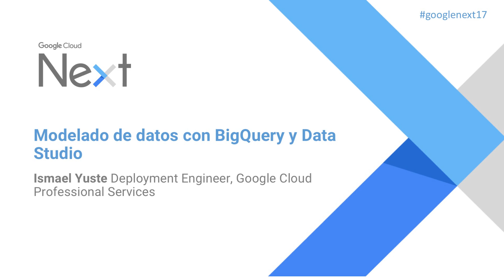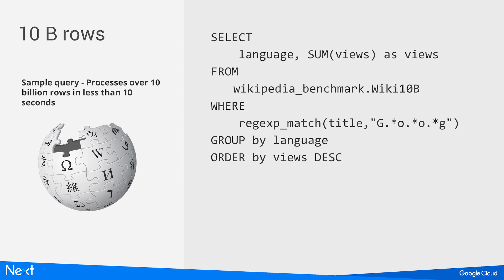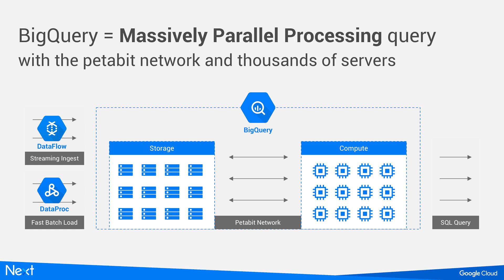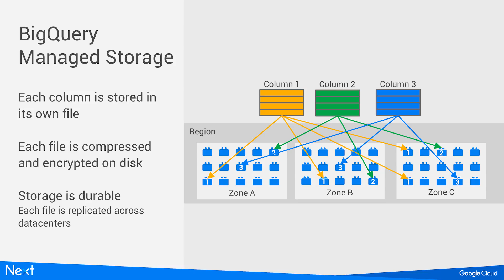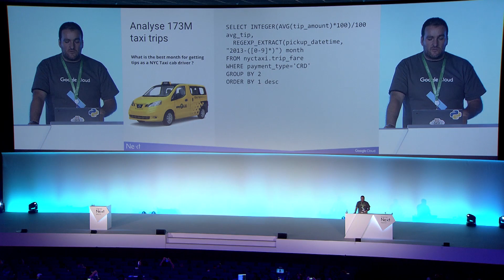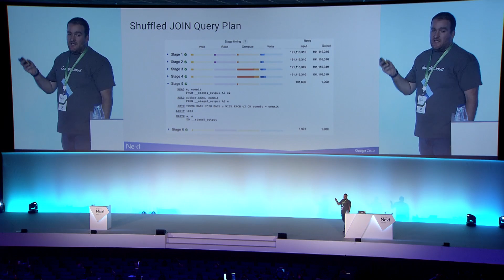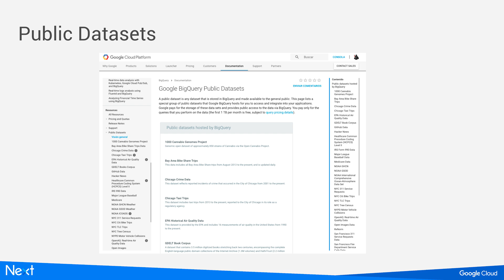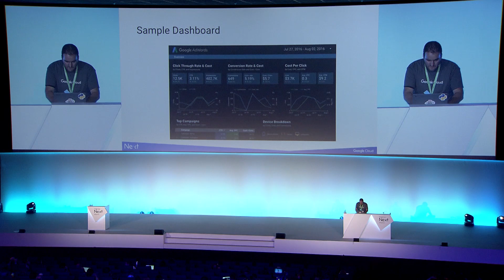Google Cloud Next Madrid '17- Ismael Yuste : "Modelado de datos con BigQuery y Data Studio"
La posibilidad de adoptar nuevas estrategias de modelado de datos es lo que hace de BigQuery un almacén de datos diferente. Para aprovechar al máximo este sistema, primero examinamos el origen de las asunciones más antiguas sobre el diseño de esquemas. Además, abordamos cómo refutarlas con BigQuery para producir modelos de datos con un mejor rendimiento y con los que realizar consultas más fácilmente. Por otro lado, analizamos cómo estas asunciones han ido evolucionando de forma paralela dentro del campo de la inteligencia empresarial, además de cómo las herramientas modernas como Looker pueden sacarle el máximo provecho a los modelos de datos flexibles de BigQuery.